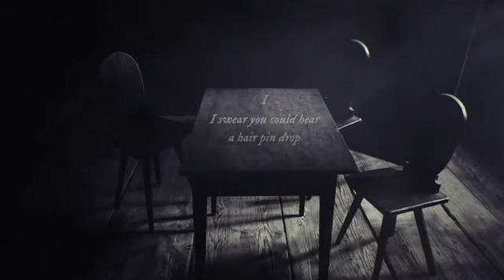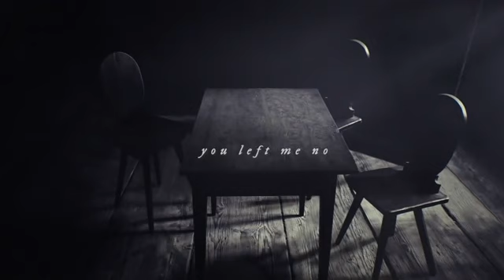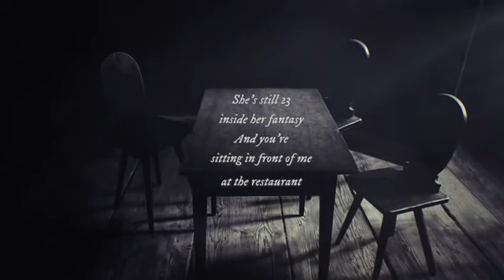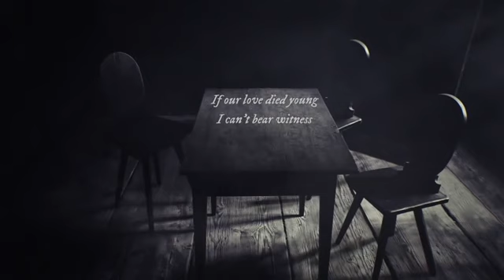Taylor Swift - right where you left me (Official Lyric Video)